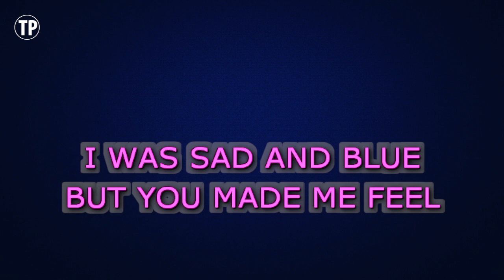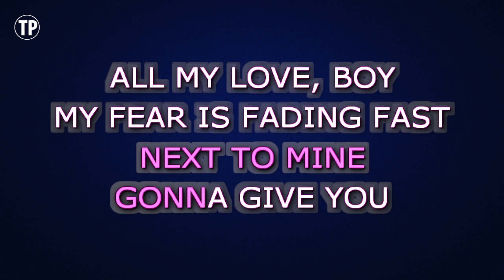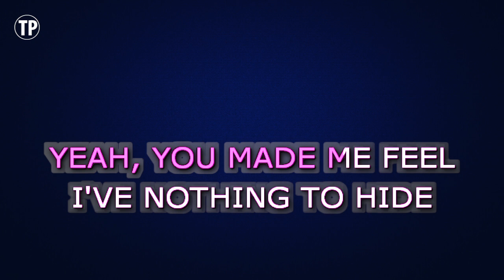Madonna - Like A Virgin (Karaoke Version)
Enjoy singing along with this Karaoke Version of Like A Virgin as made famous by Madonna.

Like A Virgin is a song originally recorded by Madonna. This version of the song has been fully re-recorded and re-arranged by Miguel Galguera

Release Notes:
· Tempo: 120 BPM
· Songwriters: TOM KELLY, BILLY STEINBERG
· Publishers: SONY/ATV TUNES LLC